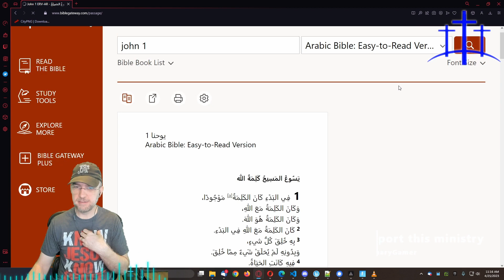He asked, why am I not a Muslim?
صِرنَا كُلُّنَا كَشَيءٍ نَجِسٍ، وَكُلُّ أعْمَالِنَا الصَّالِحَةِ كَثَوبٍ وَسِخٍ. كُلُّنَا ذَبُلْنَا وَسَقَطنَا كَوَرَقَةٍ، وَخَطَايَانَا حَمَلَتْنَا كَالرِّيحِ بَعِيدًا. URL
For all of us have become like one who is unclean, And all our righteous deeds are like a filthy garment; And all of us wither like a leaf, And our wrongdoings, like the wind, take us away. URL
Gospel means good news! The bad news is we have all sinned and deserve the wrath to come. But Jesus the Messiah died for our sins, was buried, and then raised on the third day, according to the scriptures. He ascended into heaven and right now is seated at the Father's right hand. Jesus said, "I am the way, and the truth, and the life. No one comes to the Father except through me. The time is fulfilled, and the kingdom of God is at hand; repent and believe in the gospel."
El evangelio significa buenas nuevas! La mala noticia es que todos hemos pecado y merecemos la ira venidera. Pero Jesus, el Mesias, murio por nuestros pecados, fue sepultado y resucito al tercer dia segun las Escrituras. Ascendio a los cielos y esta sentado a la diestra del Padre. Jesus dijo: "Yo soy el camino, la verdad y la vida. Nadie viene al Padre sino por mi. El tiempo se ha cumplido, y el reino de Dios se ha acercado; arrepentios y creed en el evangelio".